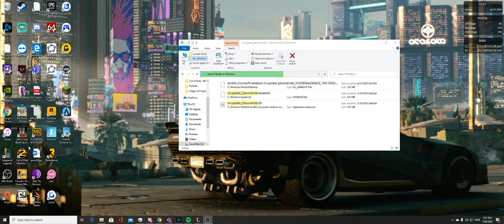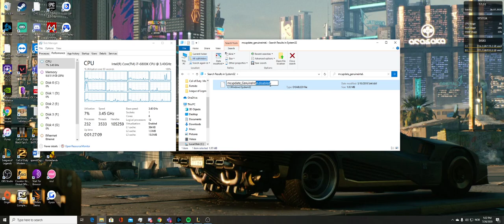How to fix overclock on Broadwell-E processors - 6800k, 6900k, 6950x ETC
after MONTHS of my oc being disabled i finally found the fix - hope this helps some people!